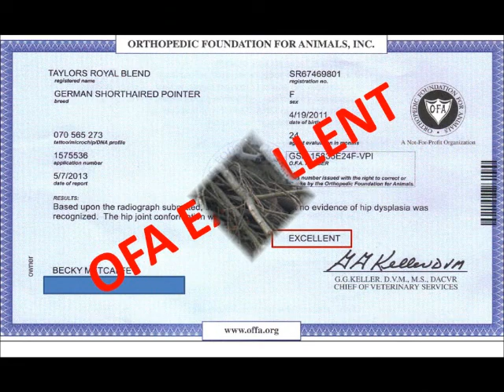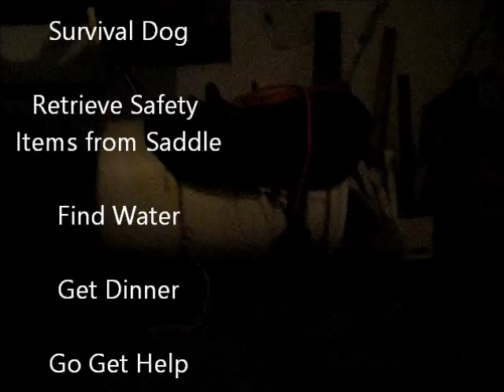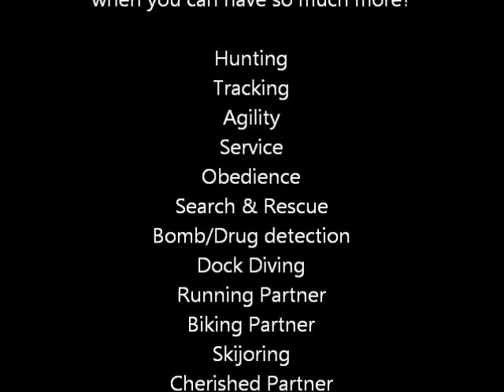Coffee and Ranger Litter Announcement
GSP puppies for sale, taking deposit starting the first week of August upon pregnancy confirmation.

This is going to be a very diverse litter.  Dam "Coffee" is a foot hunter, service dog, and a survival dog.  There are no true titles for what she does.  Sire - Ranger has so many titles, I don't even know what they all stand for.  He excels at everything he does.  I do recognize that he is a Master Hunter, Field Champion, Obedience Champion, and Showring champion.  I imprint pups from birth.  See my website for previous litter imprinting on the Puppy Training tab Pups will be broadcast via my DropCam 24/7 from birth until 8 weeks old from my website so you can watch them all develop, their training, and everything else that happens on a live webcast.  Very addicting!